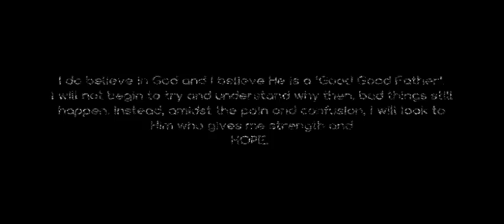(Song About Miscarriage) You Have My Heart - Lyrics in description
You Still Have My Heart: Lyrics

Verse 1
I won't pretend
That I know God's plan
Why you're not in it
In it at all
And I’m not gonna lie
And tell you that I

Pre-Chorus
‘Cause right now it just hurts
And all feels so strange
You were with us yesterday
But now things have changed
Before I could meet you
I said my “Good-bye” to you
Before I could hold you
I had to let go

Chorus
But I want you to know
You were so beautiful
With the best of your mother
And a touch of your father too
And I
I loved you from the start
Though are plans
To be together
Fell apart
You still have my heart

Verse 2
I dreamt of the way
You'd laugh and you'd play
I guess I'll keep waiting
To see that some day
And I'll try not to blame
Myself, God, or man
Sometimes things happen
We can't understand

Pre-Chorus 2
But right now it just hurts

Ending
And I
Will not forget you
'Cause in the end
It takes more than death
To keep us apart